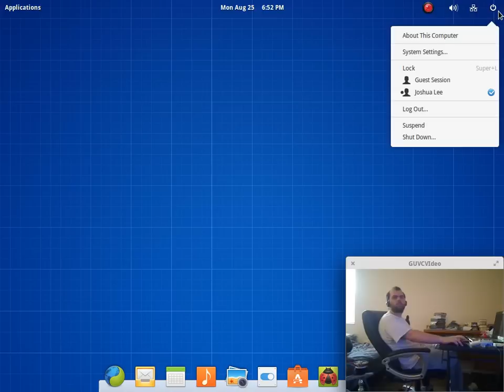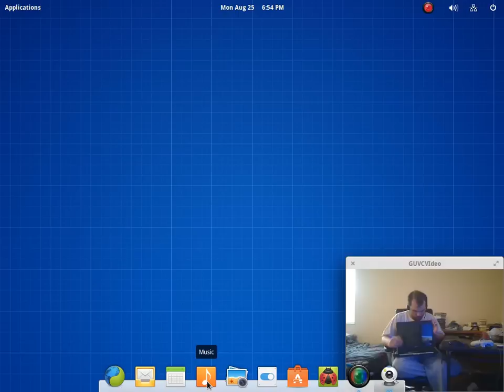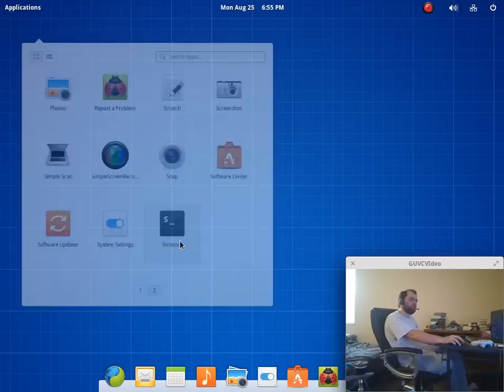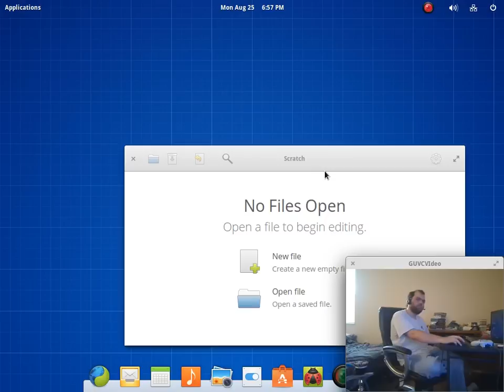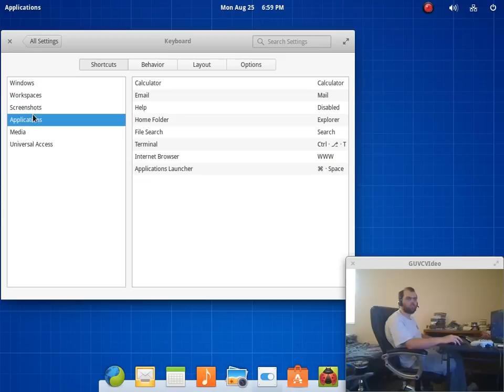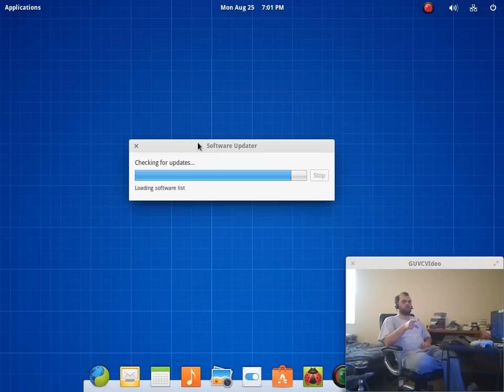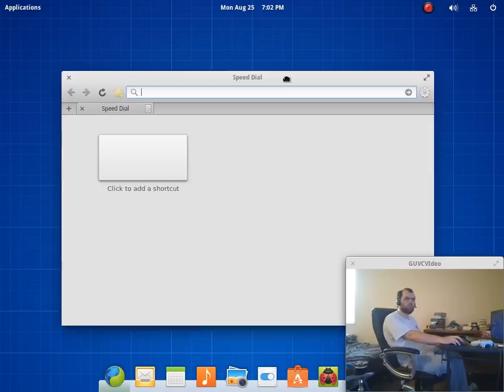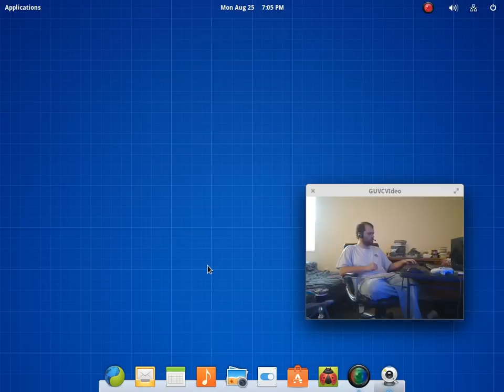elementary OS "Freya" review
Yep this is another elementaryOS review by me. Hasn't really changed much from the last video.